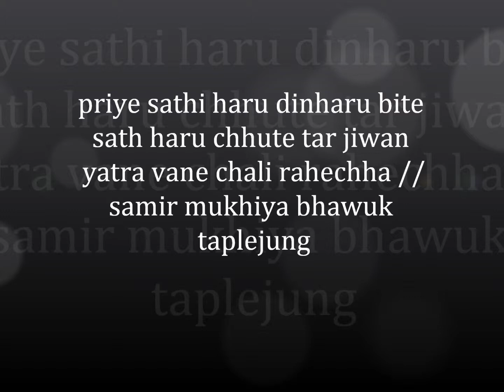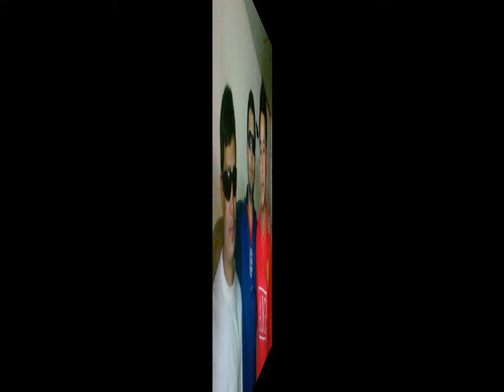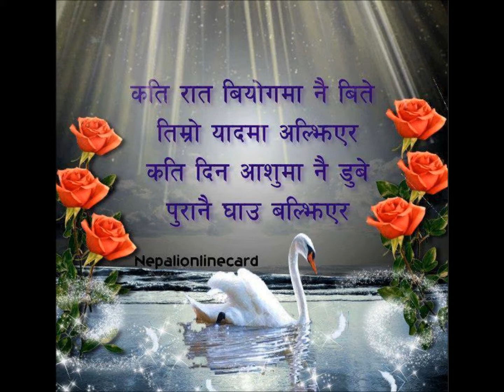kin shanka garchhau samir mukhiya bhawuk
for memory